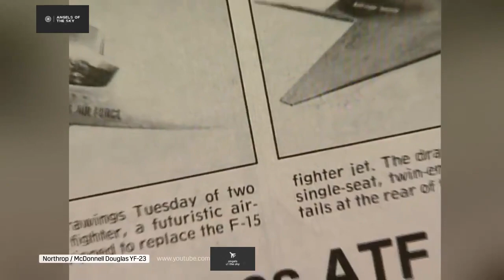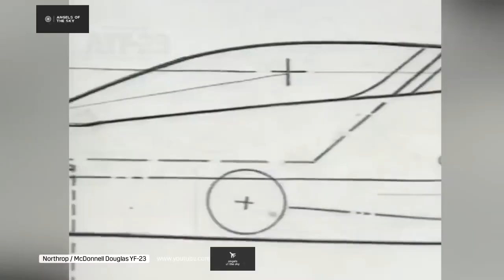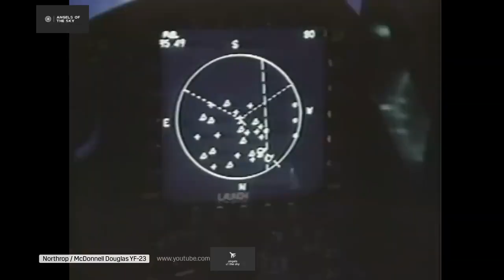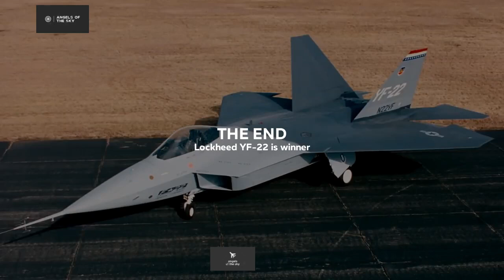Lockheed Martin YF-22 Raptor ATF Competitor "Black Widow" and "Gray Ghost"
The Northrop / McDonnell Douglas YF-23 is a fifth-generation American multirole fighter prototype developed by Northrop Grumman and McDonnell Douglas. The YF-22 and YF-23 competed on a promising fifth-generation multirole fighter to replace the F-15 Eagle.

In total, two copies were built - "Black Widow II" and "Gray Ghost". The prototype YF-23 lost the competition to the YF-22, which entered service with the US Air Force in 2005.